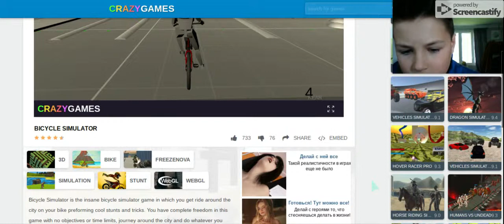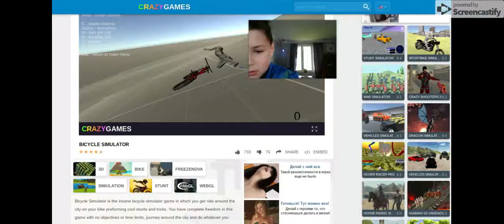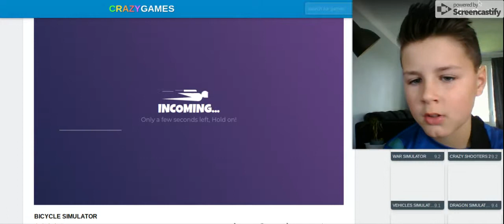Bicycle Simulator Game